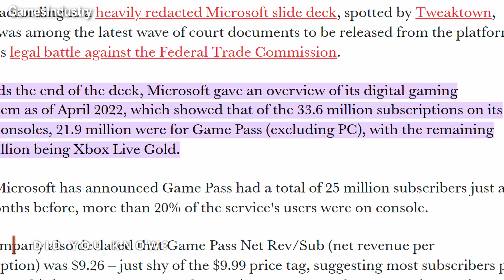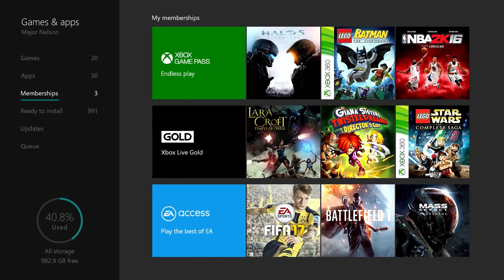The Impact of Digital Gaming